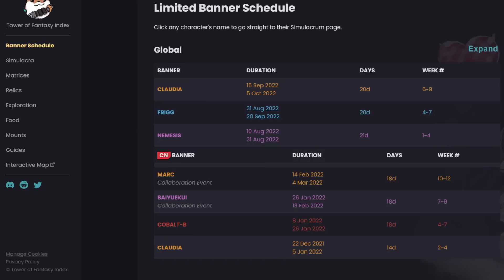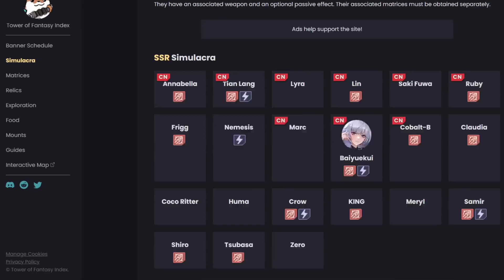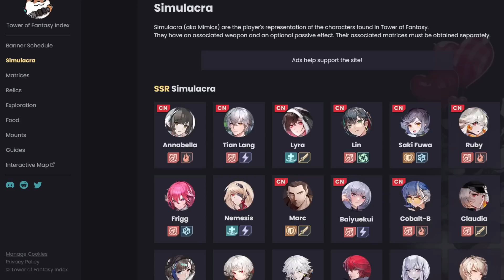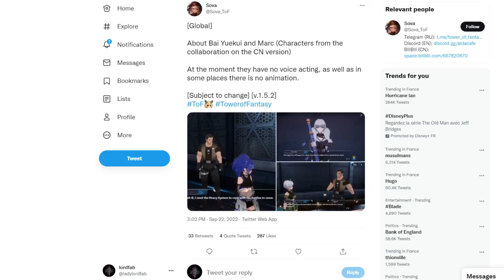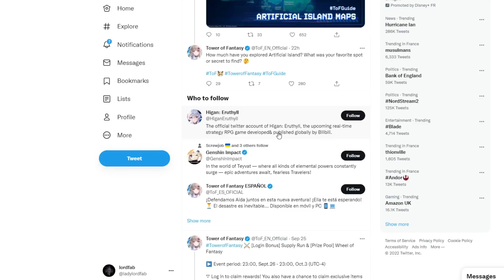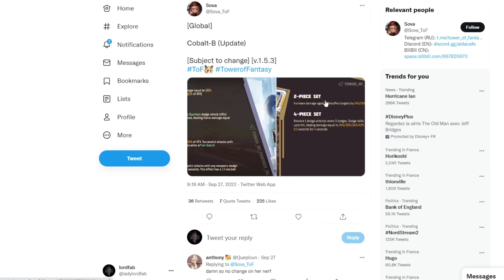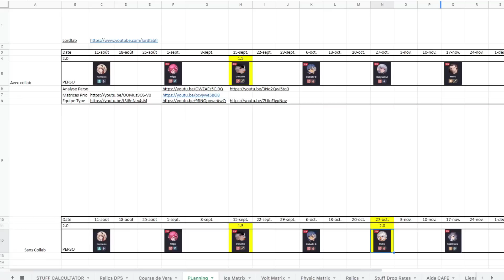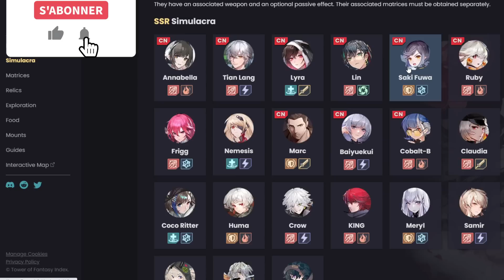Ces changements POSSIBLE vont tout MODIFIER sur la global !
La 2.0 arrive mais aves des grosses modifications !